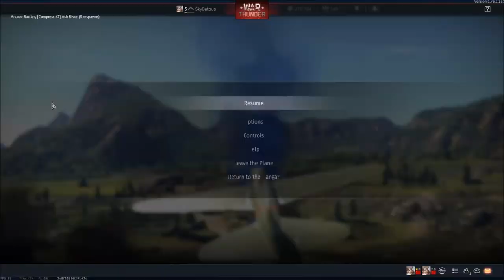War Thunder #2: Sad+Rage Gameplay